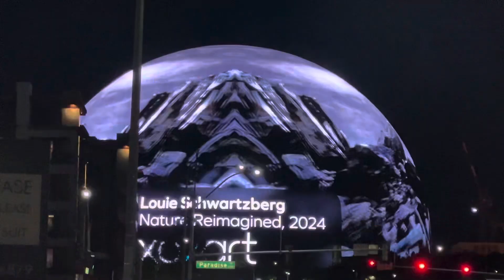November 7, 2024